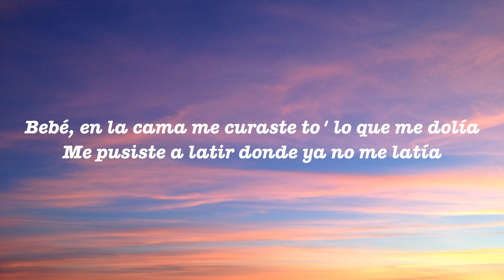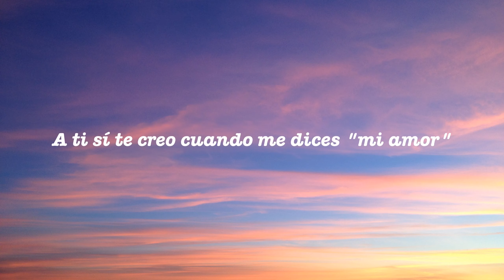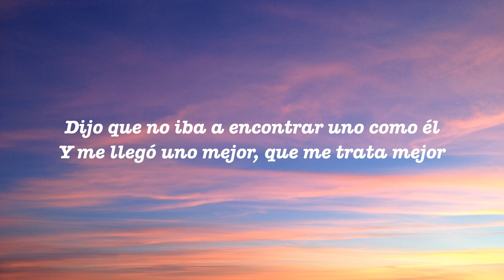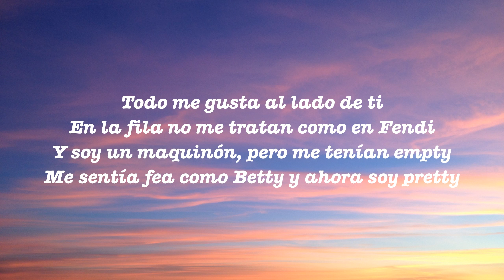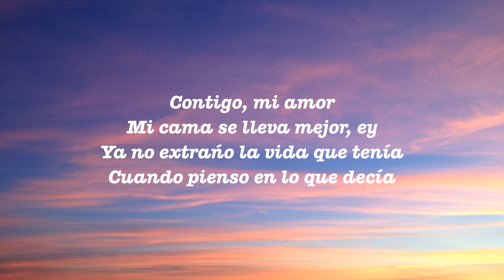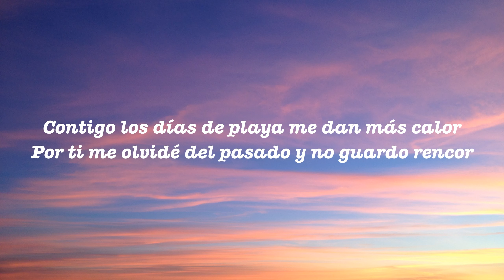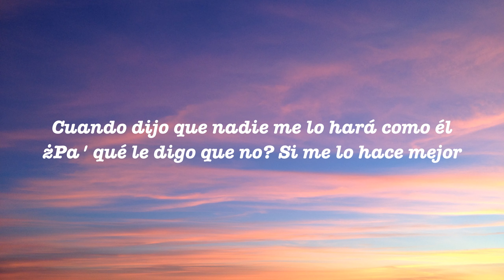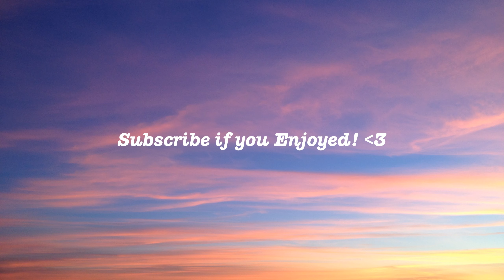KAROL G - MI EX TENÍA RAZÓN (Letra/Lyrics)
[Puente Instrumental]

[Outro]
Ey, mmm